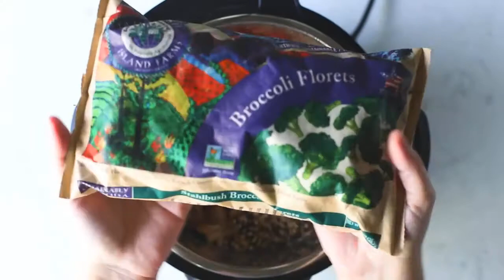Broccoli Sausage Wild Rice Soup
Ingredients:
1 lb Italian sausage
1 cup yellow onion, chopped
1 cup red bell pepper, chopped
1 cup cremini mushrooms, sliced
1 cup wild rice
1 teaspoon seasoned salt
1 teaspoon black pepper
2 garlic cloves, chopped
2 bags frozen broccoli
4 cups chicken stock
1 cup water
|| the roux ||
4 tablespoons butter
¼ cup flour
1 cup milk

Directions:
Set an instant pot to sauté and cook sausage completely. Add in the onion, bell pepper, cremini mushrooms, wild rice, seasoned salt, black pepper, garlic cloves, broccoli, chicken stock, and water. Close the lid and set to pressure cook, non-venting for 25 minutes.
Meanwhile, in a medium saucepan melt the butter and flour together whisking together and cook for 1 minute. While continuing to whisk, slowly pour in the milk until thickened then take off the heat. Add the roux to the finished soup and stir to combine.

Makes: 8 servings
Prep Time: 20 minutes
Total Time: 45 minutes